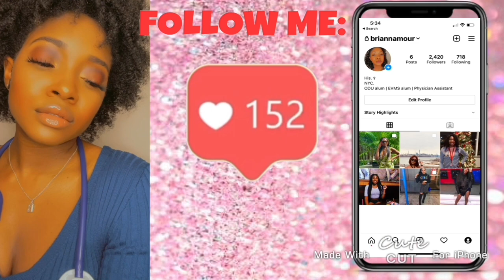Paying Back Student Loans: Public Service Loan Forgiveness Explained | Physician Assistant Career 💣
Let’s get into the nitty gritty! Student loan debt. We often spend so much time glamorizing how amazing the PA profession is (which it is), that we rarely touch upon the crushing debt that often accompanies the journey. Tune in to hear more about what options for loan repayment exist, and what Public Service Loan Forgiveness is all about.